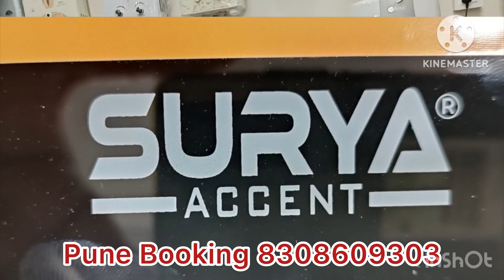Surya Accent 3 burner 3D glass 8308609303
Surya agent ka yah gas stove hai video ki three
Verna glass top 8 mm 3D burner long life gas stove hai pura black color mein heavy duty stand back nosal brass bahut hi acche quality ka product.